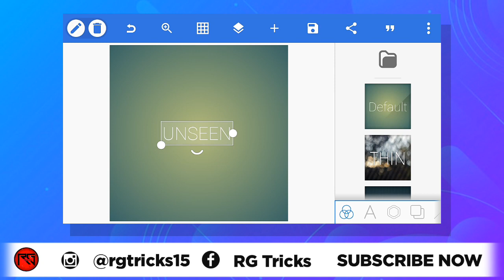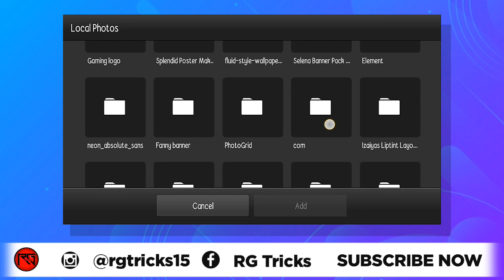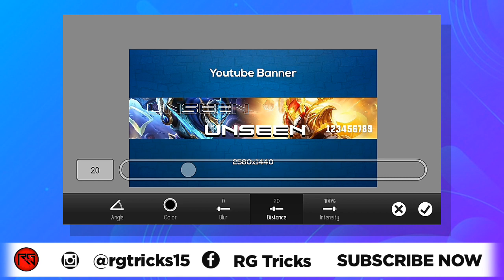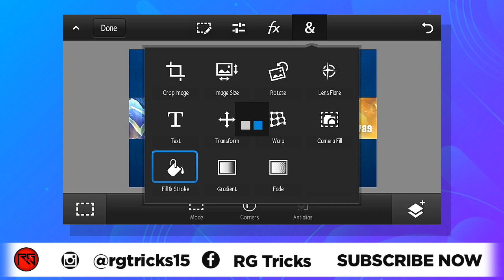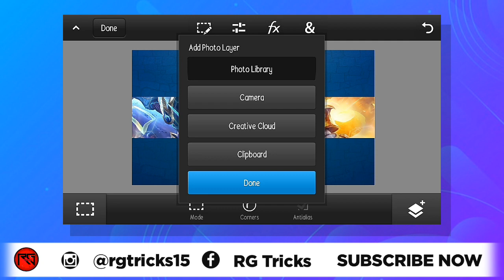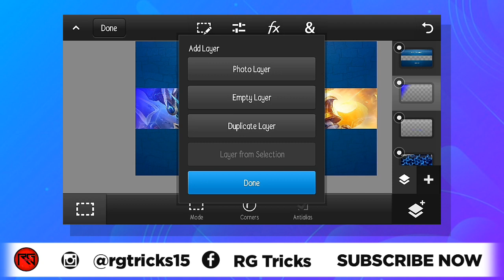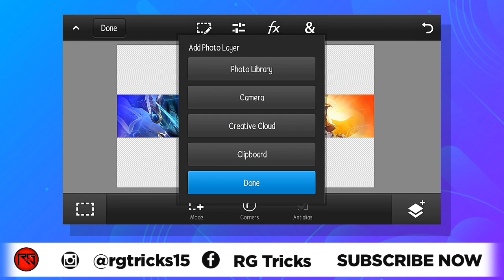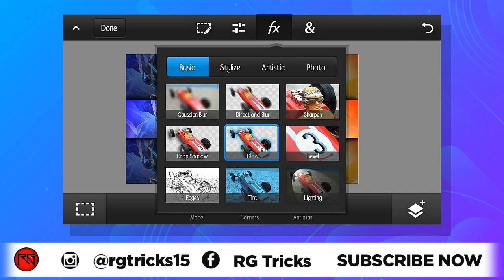How to make Mobile Legends Banner | Full Guide | PS Touch Tutorial | RG Tricks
In this tutorial we will learn how to create
🔥Mobile Legends Banner